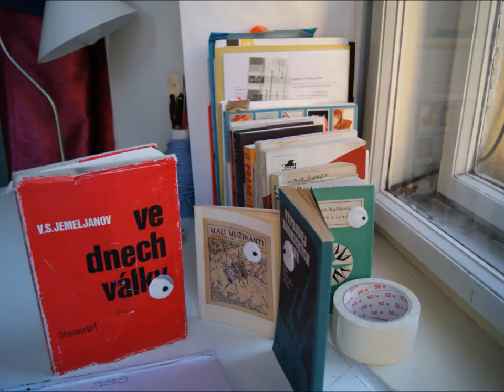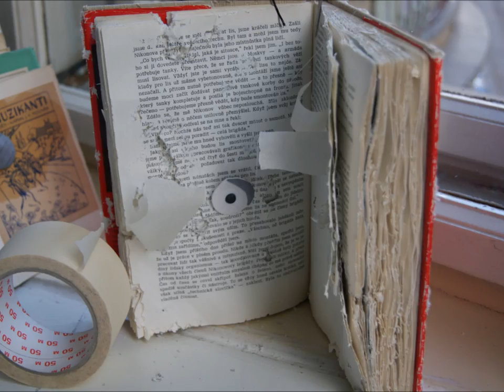Visual Poem, no sound.wmv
Visualisation of the poem "Thoughts on Cracks" by Miroslav Holub
School assignment on VŠUP - Vysoká|škola|umělecko-průmyslová|v|Praze
by Nynke Vermaat
(sound will be added later)